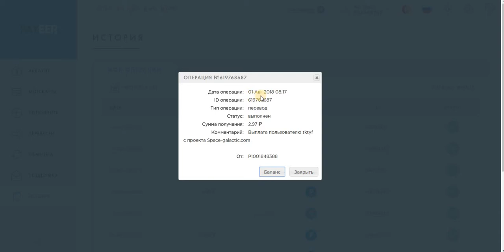Space Galactic БОНУС 20 руб.(игровой симулятор) проверяю на вывод! Платит!